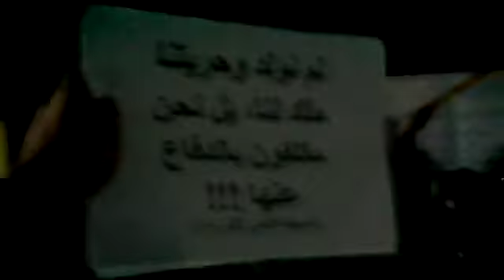حلب - الشيخ مقصود ||غربي :مظاهرة مسائية 1-2-2012جـ4